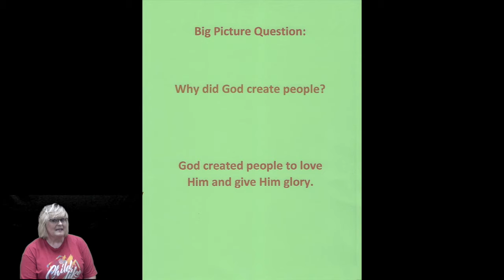LiL Kidz Sunday School 6/14/2020